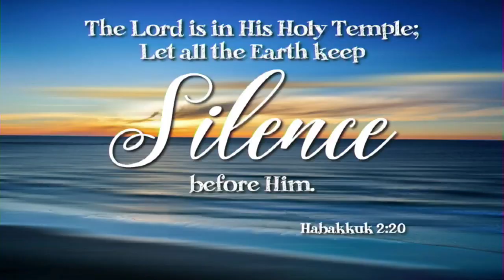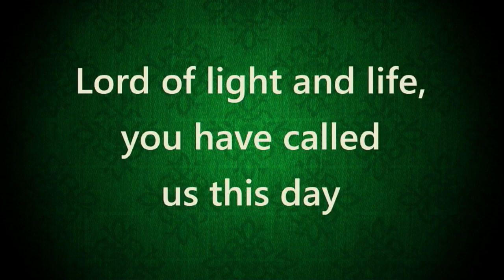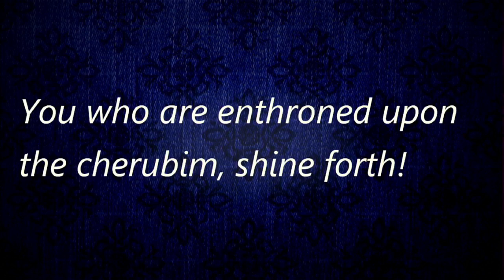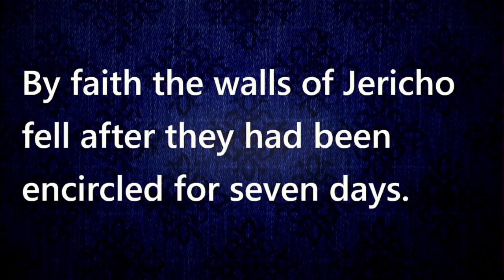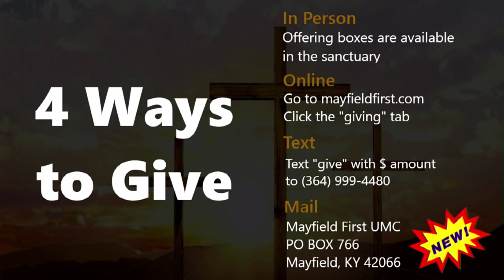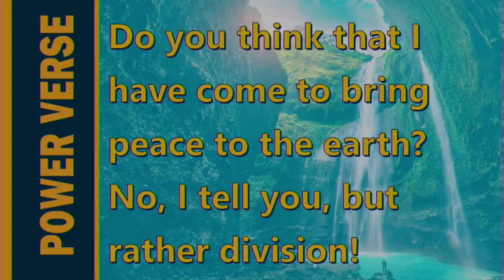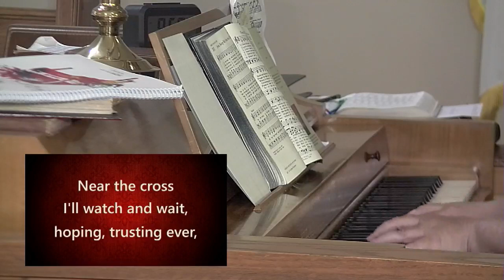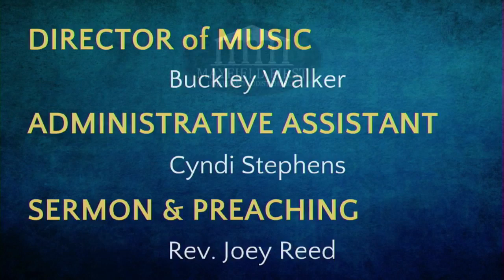Worship 8-14-22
God’s forgiveness isn’t as personal as we sometimes make it out to be. Neither is God’s judgment. The nation of Israel cried out for relief for thousands of years, and so many of the faithful died without seeing that relief. But it took Jesus to show us that we must decide who to worship – and not everyone will choose wisely.

Isaiah 5:1-7 | Psalm 80:1-2, 8-19 | Hebrews 11:29-12:2 | Luke 12:49-56